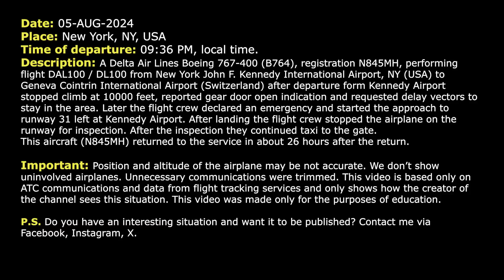Gear door issue after takeoff. Delta Boeing 767-400 declares an emergency at New York. Real ATC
THIS VIDEO IS A RECONSTRUCTION OF THE FOLLOWING SITUATION IN FLIGHT:

05-AUG-2024. A Delta Air Lines Boeing 767-400 (B764), registration N845MH, performing flight DAL100 / DL100 from New York John F. Kennedy International Airport, NY (USA) to Geneva Cointrin International Airport (Switzerland) after departure form Kennedy Airport stopped climb at 10000 feet, reported gear door open indication and requested delay vectors to stay in the area. Later the flight crew declared an emergency and started the approach to runway 31 left at Kennedy Airport. After landing the flight crew stopped the airplane on the runway for inspection. After the inspection they continued taxi to the gate. This aircraft (N845MH) returned to the service in about 26 hours after the return.

Timestamps:

00:17 Delta Air Lines Boeing 767-400 is climbing out of Kennedy Airport
00:47 The flight crew stops the climb and requests to stay in the area. They have a gear door issue
01:25 The pilots declare an emergency. They have a gear door open indication
04:14 Delta 100 is ready for approach on runway 31 left
04:53 The flight crew contacts Kennedy Tower controller
05:23 Landing at New York Kennedy Airport. Communications on the ground. They stop on the runway for inspection

HOW I DO VIDEOS:
1) I monitor media, airspace, looking for any non-standard, emergency and interesting situation.
2) I find communications of ATC unit for the period of time I need.
3) I take only phrases between air traffic controller and selected flight.
4) I find a flight path of selected aircraft.
5) I make an animation (early couple of videos don’t have animation) of flight path and aircraft, where the aircraft goes on his route.
6) When I edit video I put phrases of communications to specific points in video (in tandem with animation).
7) Together with my comments (voice and text) I edit and make a reconstruction of emergency, non-standard and interesting situation in flight.